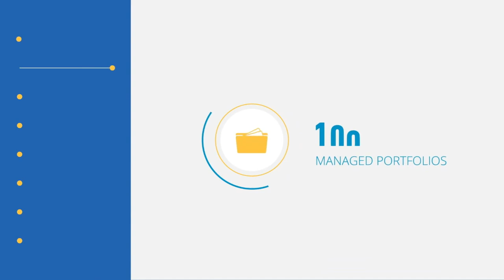#163 Fraser Jack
Former adviser and podgod host of the Goals Based Advice podcast, Fraser comes on to discuss how advisers can start their own podcast.